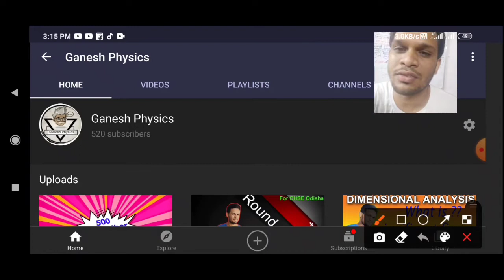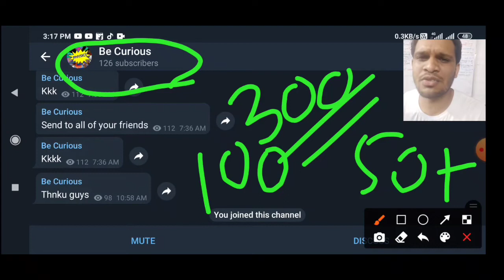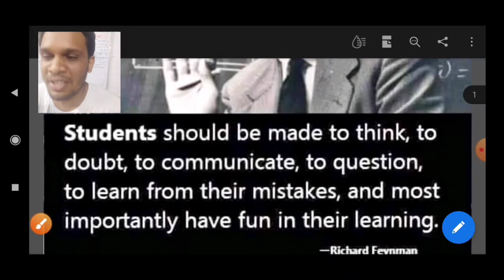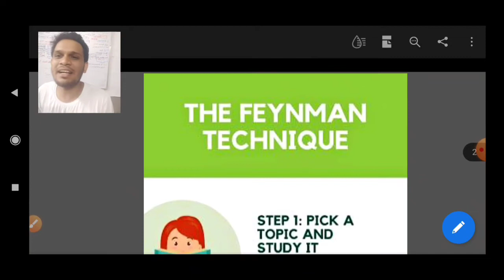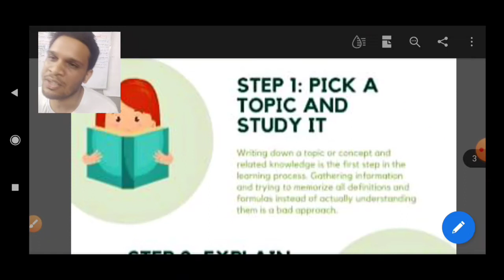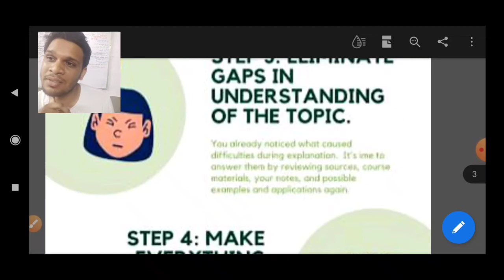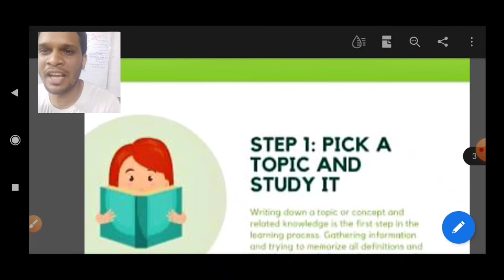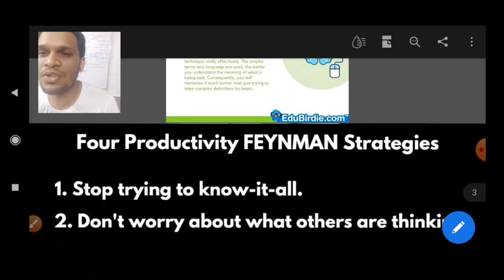Feynman's 4 Techniques to study Physics …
hello my dear all in this video mi explained about... ""Feynman's 4 Techniques to study Physics"" …..
# This is Todays evening Surprise...…..